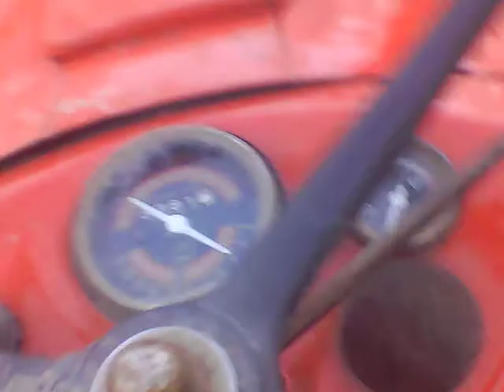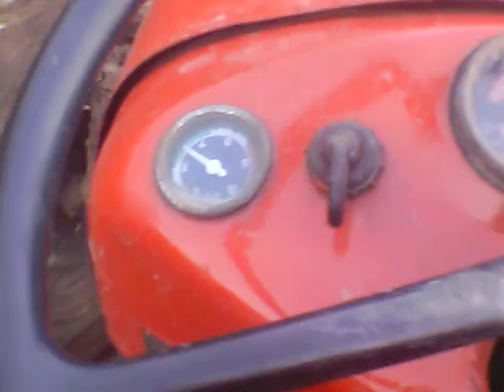IMT-om kroz blato